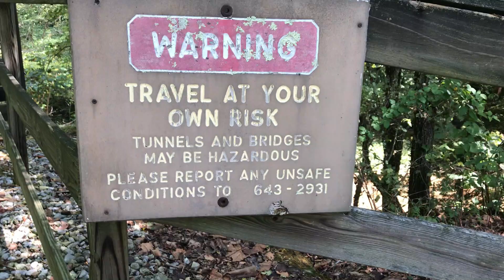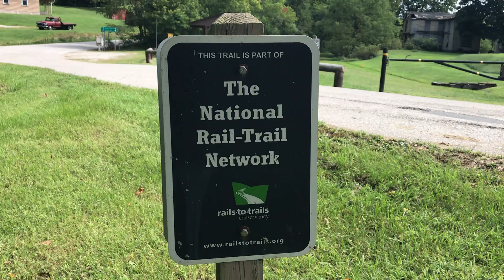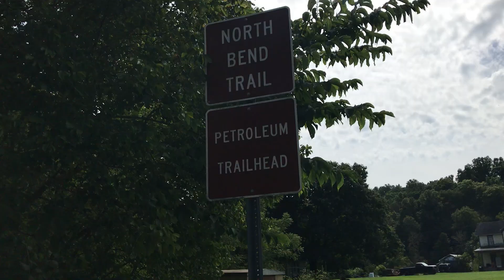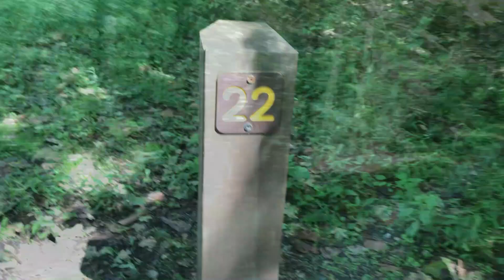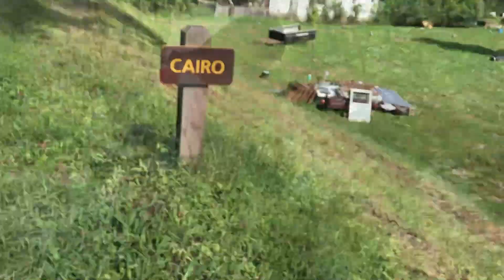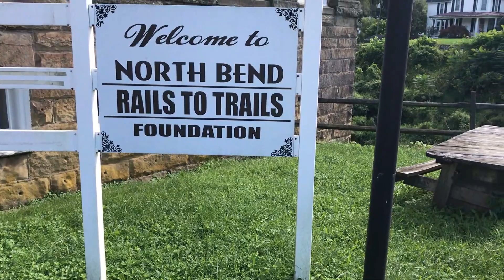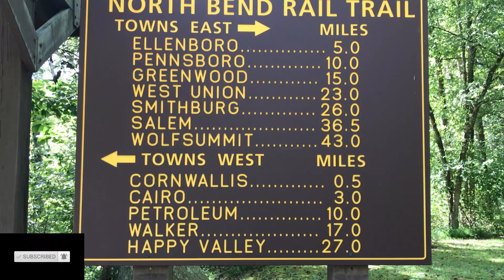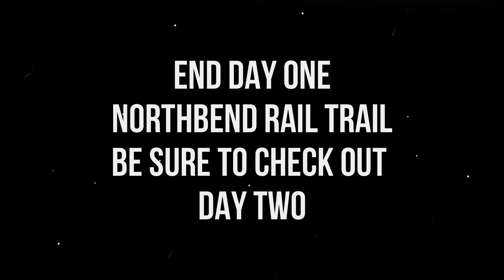NORTH BEND RAIL TRAIL - 72 Mile Solo Thru Hike - Day One Part Two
This video is part Two of Day One on the NORTH BEND Rail Trail. The trail is 72 Miles stretching from Parkersburg, WV to Clarksburg, WV. This is Day One (part TWO) of my Three Day Hike of this trail. Lots of Old Train Tunnels and Small Towns in the hills of West Virginia. On Day One I started in Happy Valley, WV and covered 29 Miles before camping at North Bend State park.

It's about Faith, Family, and Fun. See you in the great outdoors.